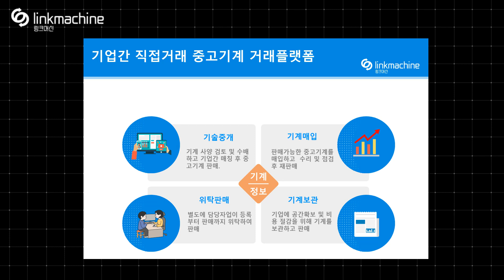Royce 650 universal bond tester 본드 테스터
절연, 정전기방비, 전원공급장치, 파워서플라이, 정류기 등
다양한 중고부품을 거래해 보세요.
Bond Tester 입니다.

Royce 650
본드 테스터 입니다.

universal